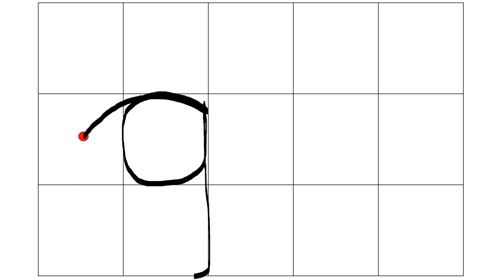Las Tablas 3º Ed. Infantil Vídeo grafía de la letra G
Vídeo grafía de la letra G